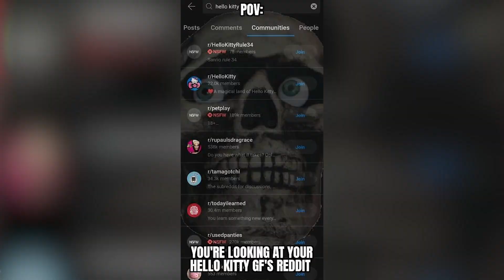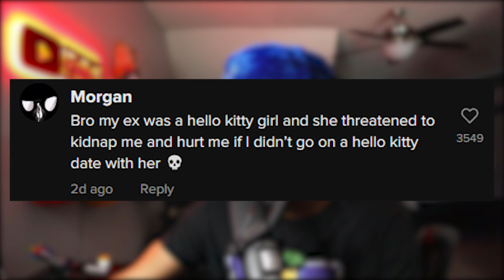HELLO KITTY GIRL MEME.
HELLO KITTY GIRL MEME IS pretty tame, one of the first good memes of the year, but hope you boys enjoyed, luv yall so much man, AND PEACE! ( ͡ᵔ ͜ʖ ͡ᵔ)

 π